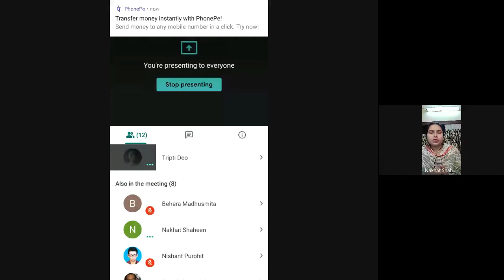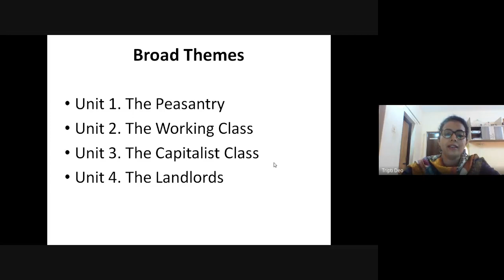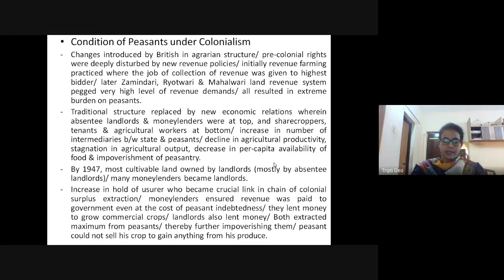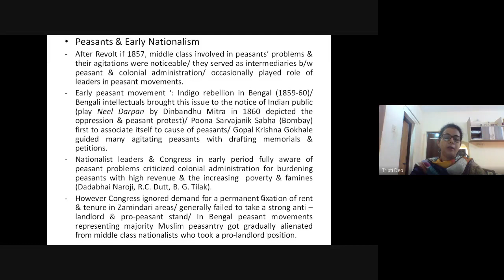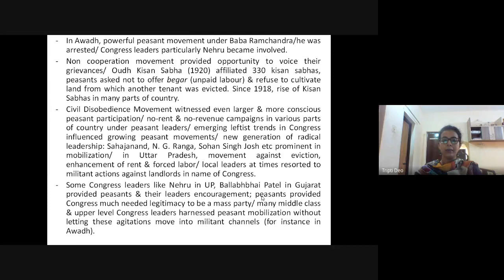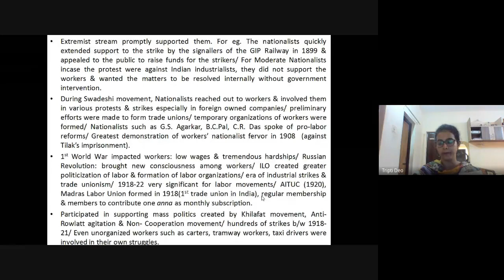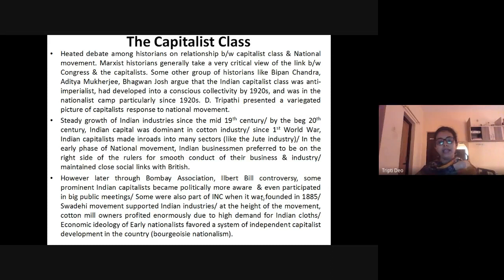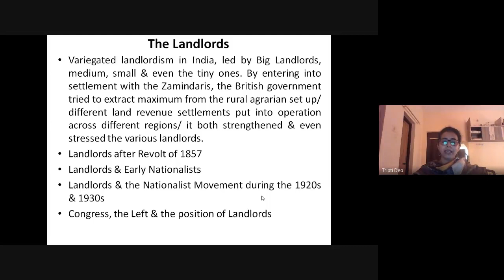National Movement and Social Groups-I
PROGRAMME: MAHI 4TH SEMESTER
COURSE: MHI 9 Block 6

RESOURCE PERSON: Ms. Tripti Deo
Assistant Professor, Department of History, University of Delhi